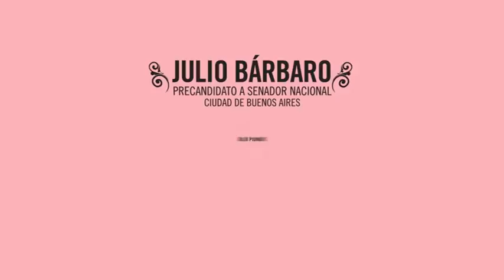Julio Bárbaro - Julio Piumato - Mov Unidad Trabajo y Producción